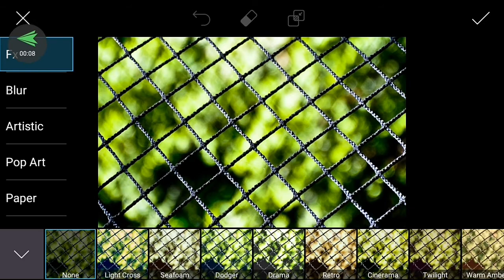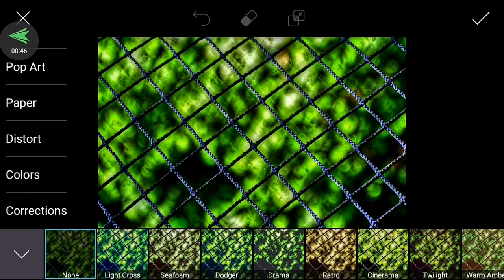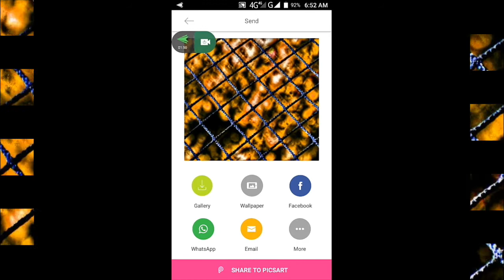How to make Cb Background PicsArt Cb Background editing Tutorial PicsArt App Tutorial By SR EDITS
👍 Mera whatsapp Group Join Karne ke liye, es link par click karein ⤵️⤵️

Hope it's been very useful video
and if you like this video, please give it a thumb up and write a comment. Thanks